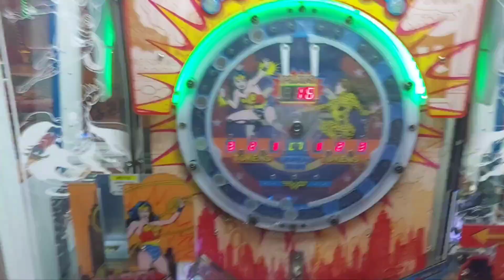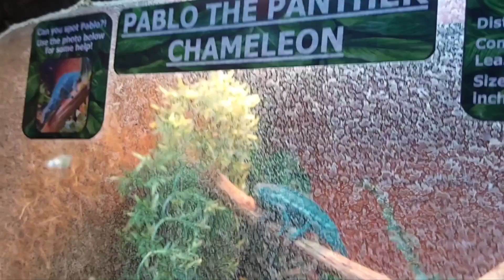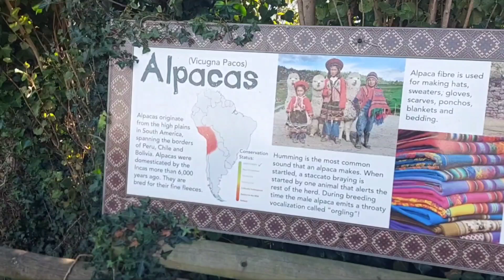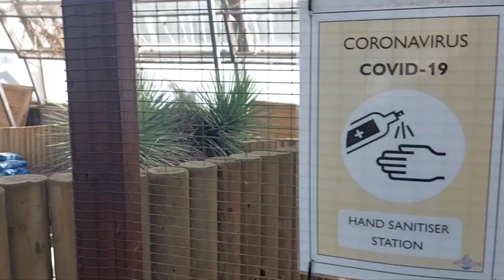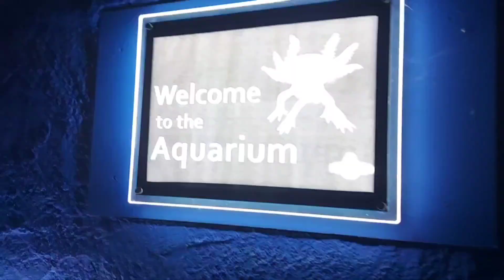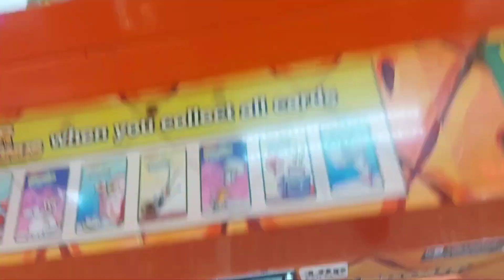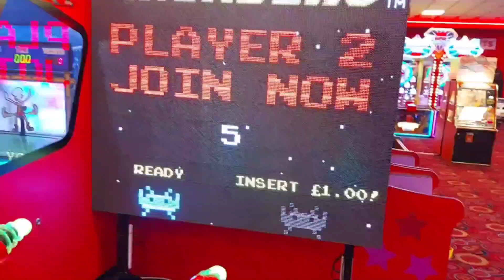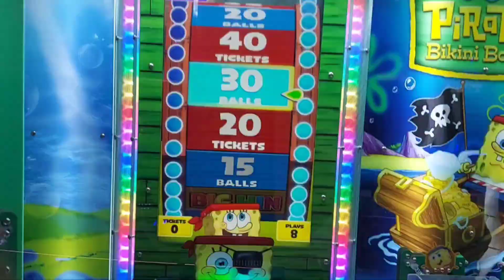Skegness Vacation Vlog: 2024 Edition!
yes a LOT of time was spent in the arcade. didnt film much in boston or ingoldmells as its really hard to film and walk a lot of the time!